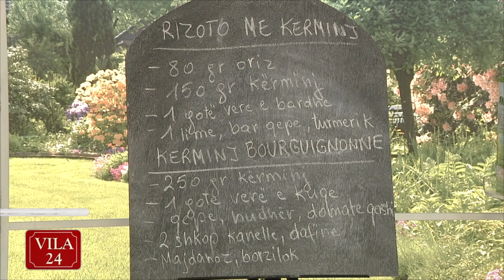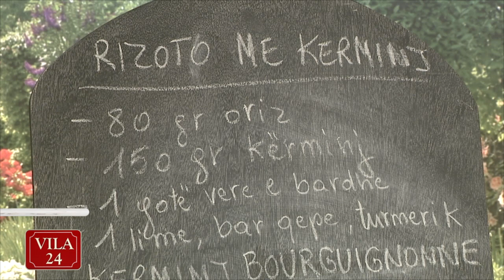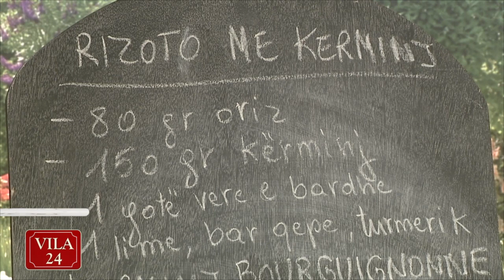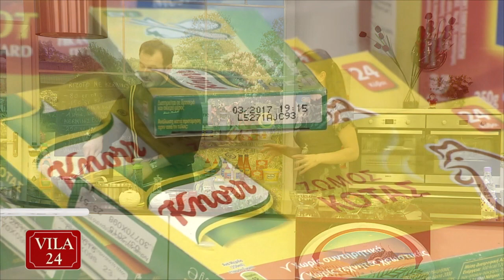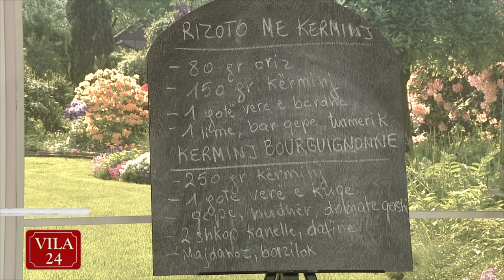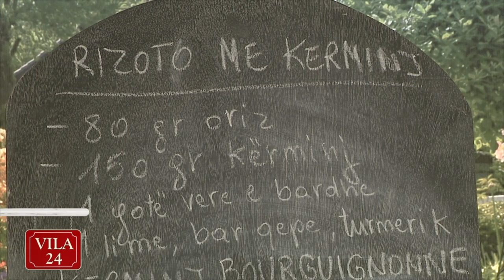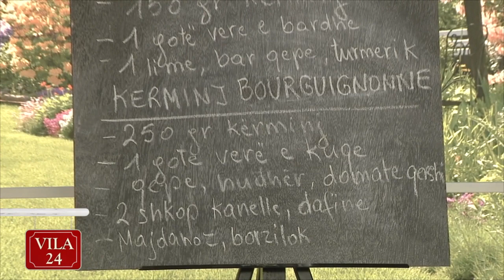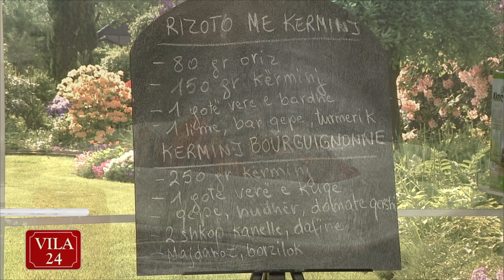VILA 24 EMISIONI I MENGJESIT - DY RECETA ME KERMINJ NGA SHEF BLEDAR KOCIBELLI